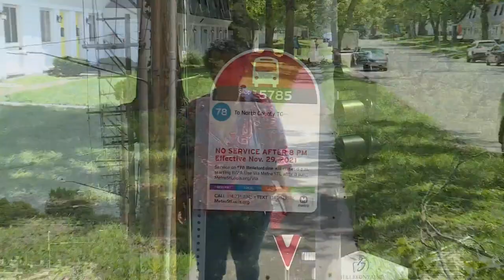Bus service cuts due to lack of drivers affecting riders in St. Louis area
Bus riders across St. Louis are having a hard time maneuvering around the area as Bi-State cut service due to driver shortage.